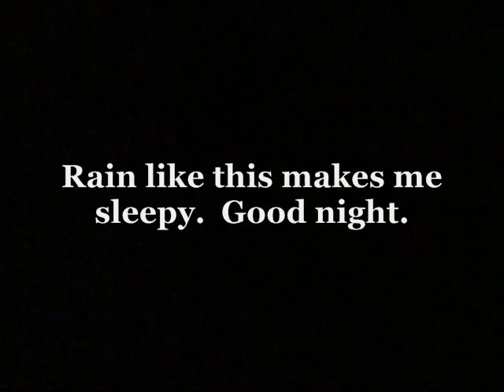Thunderstorms.wmv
Did this last night but fell to sleep before i could upload it.
Done on June 11,2011